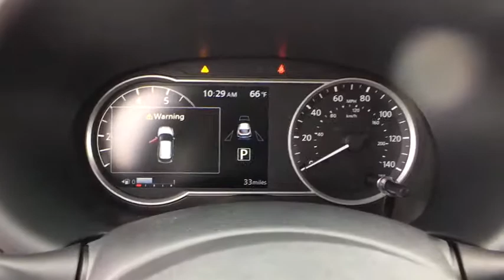2019 Nissan Kicks San Antonio, Austin, Houston, New Braunfels, Helotes, TX N94970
Deep Blue Pearl New 2019 Nissan Kicks available in San Antonio, Texas at Gunn Nissan. Servicing the Austin, Houston, New Braunfels, Helotes, TX area.

Gunn Nissan
12838 San Predro